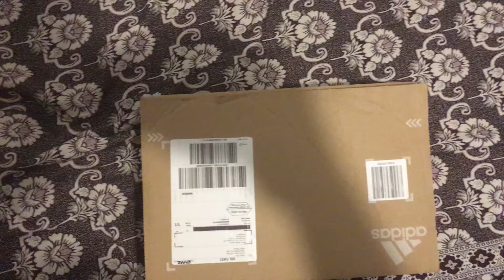Naye shoes ki munh dikhaye| First look of new shoes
New shoes purchased